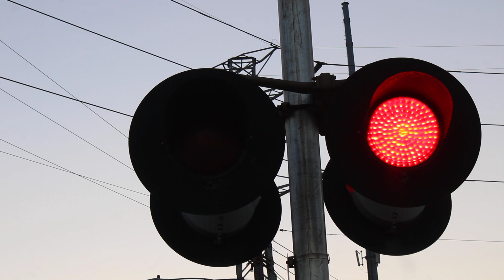[New Bell Sequence] Union Pacific 5361 NB, Quitman Street Railroad Crossing (East Side), Houston, TX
Today I decided to finally railfan at the closest crossing near my house. Union Pacific 5361 passes through Quitman Street on the UP West Belt Sub near Tower 71 in Houston, TX this evening. This is also the camera I am using, which is the Canon Rebel T7. As you may notice in my playlist, the bell sequence has changed from ringing until the gates go up to ringing through the whole activation since this year.

Crossing info:
Location: Quitman Street

Horn setting: Horn zone
Crossing owner and maintainer: Union Pacific Railroad
Bell sequence: Rings through the whole activation
Train line: West Belt Sub

- Eastern signal
Bell: WCH Type 2 Gen 2 E-Bell
Lights: 12 x 24“ with 3 WCH 2nd Gen LEDs and 1 Electro-Tech LED in Safetran frames
Junction box: Safetran
Gate lights: Alstom-Aurora LEDs, NEG clear LEDs at the tip
Counterweight: WCH
Gate mechanism: WCH
Base: WCH

- Western signal
Bell: WCH Type 1.5 Gen 2 E-Bell
Lights: 12 x 20“ with 2 Electro-Tech LEDs and 2 General Electric Pixelated Look LEDs in WCH frames
Junction box: WRRS
Gate lights: NEG clear LEDs
Counterweight: WCH
Gate mechanism: WCH
Base: WCH